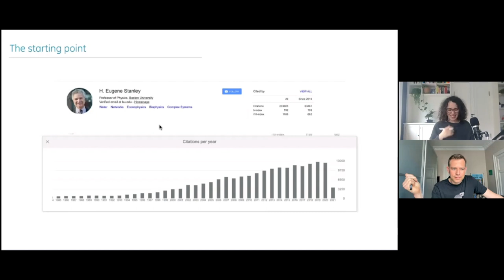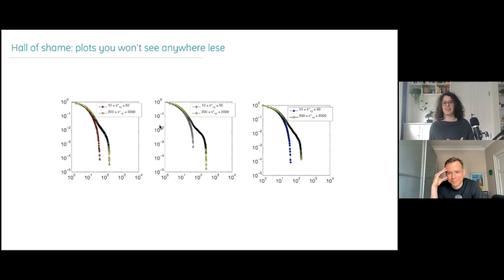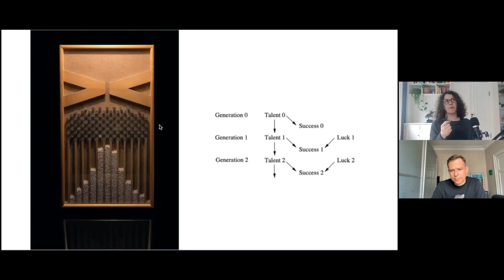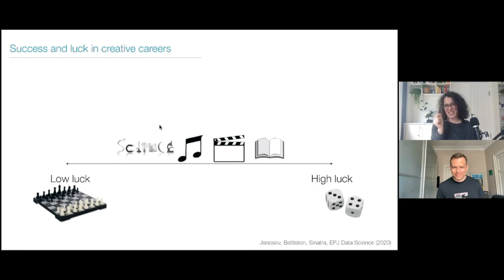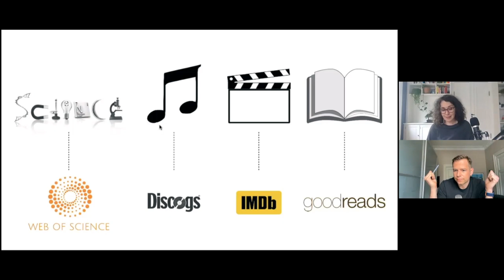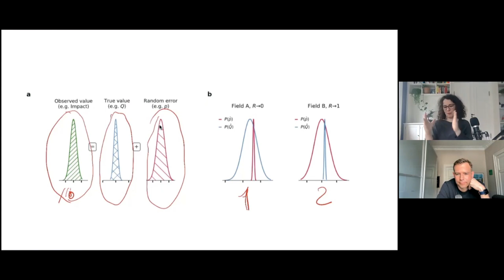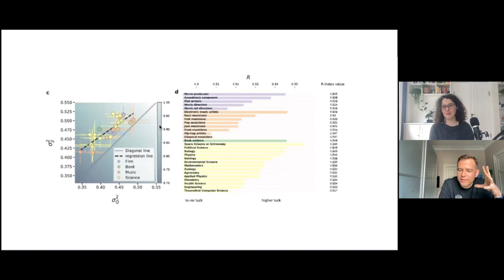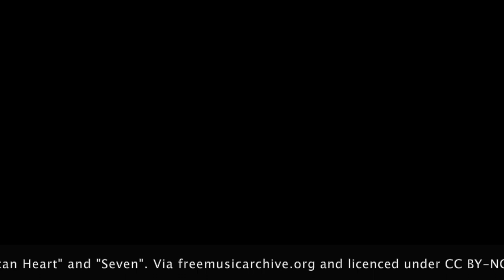Too Lazy to Read the Paper Episode 2 with Roberta Sinatra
This time we meet with physicist, expert on science of succes, and all-round amazing person, Roberta Sinatra. She talks about her recent paper "Success and luck in creative careers" (1). Along the way, we talk about her academic background, earlier work and what lead her to discuss the role of luck.

Roberta uses a few slides during our conversation.  If you're listening to the audio-only podcast, you can find them

[0:00:00] Sune shamelessly fishing for compliments about the podcast trailer.
[0:02:19] We talk about Roberta's past work, ending up in Boston and working on success.
[0:10:29] Why Roberta is a scientist, the experience of working in BarabasiLab.
[0:20:20] How did the question of *Luck* enter into Roberta's research?
[0:32:08] The difficulty of finding the right question. Being in "the cloud" (2).
[0:37:00] A solution begins to present itself. The Q-model.
[0:44:53] Decomposing success into skill and luck.
[0:48:47] Data sources, proxies (+ power-laws vs log-normals).
[0:55:45] Sune's mind is blown learning about multiplicative luck (3).
[1:03:30] Getting to the results of the paper!
[1:14:07] How is talent inherited?
[1:19:54] Wrapping up!

(1) Janosov, M., Battiston, F., & Sinatra, R. (2020). Success and luck in creative careers. EPJ Data Science, 9(1), 9.